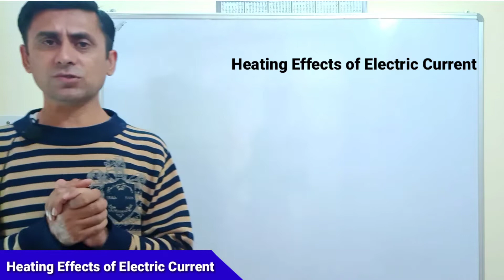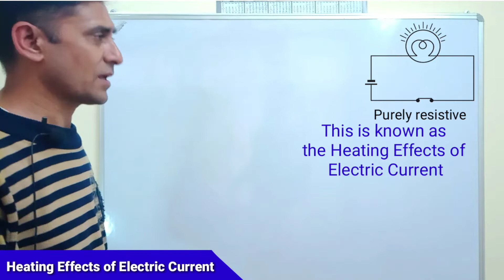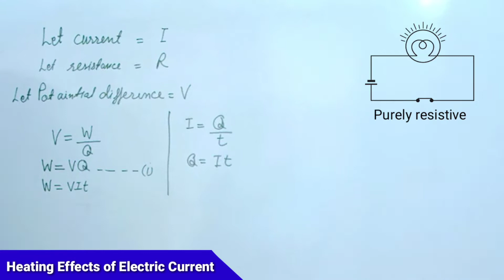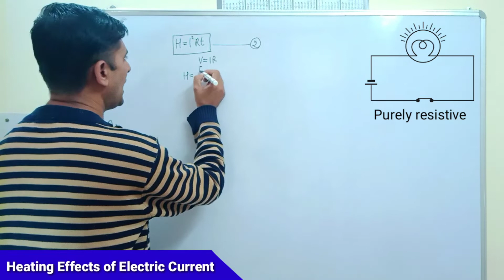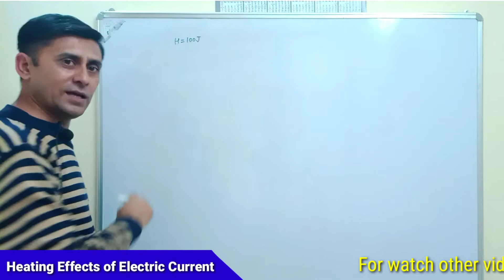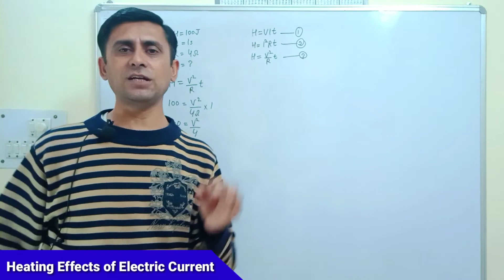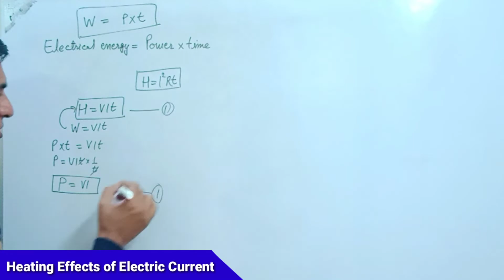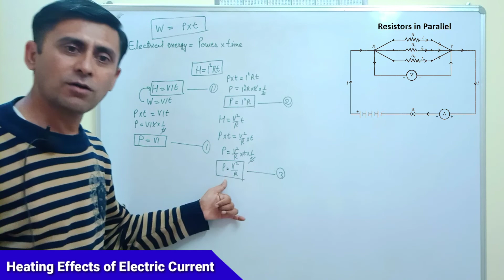Heating effects of electric current V Shiksha | Class 10 Electricity Chapter 12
Heating effects of electric current V Shiksha | Class 10 Electricity Chapter 12 derivation of heating formula

Introduction Heating Effect of Electric Current Derivation of Heating Formulas Electric Power Derivation of Power Formulas

V Shiksha
Makes Study Easy